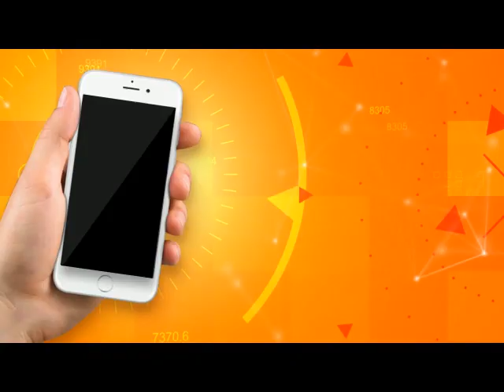Salam Sindh | Shaikh Ayaz Special | 28/12/2018 | HQ | SindhTVHD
Sindh TV Morning Show Salam Sindh Shaikh Ayaz Special
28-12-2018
Hosts: Irshad Jagirani
Guests: Dr. Abida Ghanghro
Singers & Musicians: Ustad Badal Rahi and Ustad Asif
Director: Razaq Massan